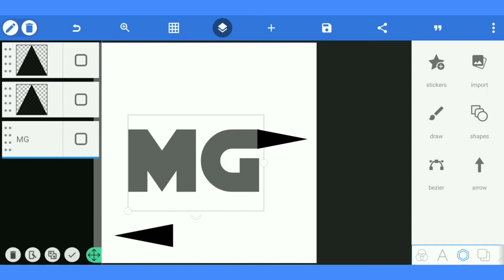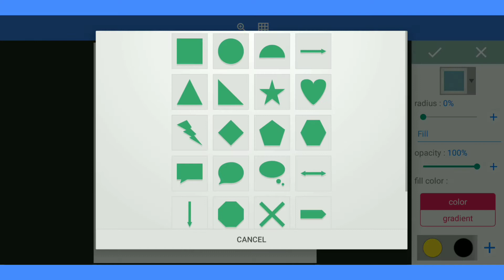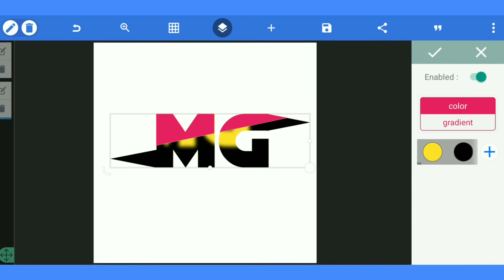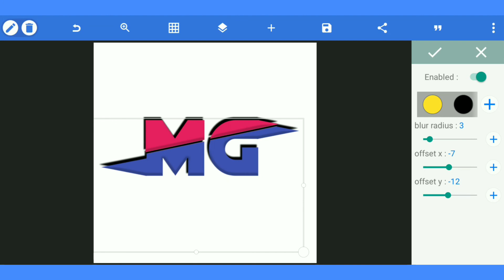MG 🆖 Logo Design On Pixellab Android | Professional Logo Design🔥👌